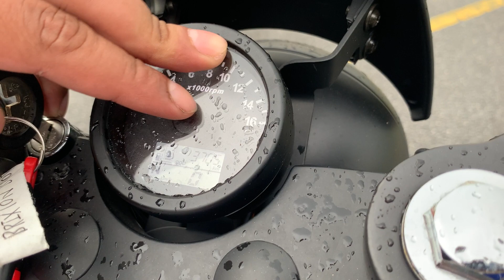2023/09 Like New Brixton Cafe Racer 150I CafeRacer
2023/09 BRIXTON CAFE RACER 150I MILEAGE 3K
Motor Cafe Racer 150I yang Tengah Hangat di Pasaran
- Sebiji Motor Macam Baru Guys, Warranty Kilang sampai 09/2025

🔥 Special Promo Price: RM 9,000 (Siap Potong Nama)

▶️ Year Made & Registered- 2023/09
▶️ Original Mileage- 3704KM
▶️ Standard Condition
▶️ Super Carefull Owner
▶️ Fully Standard Conditions (Tak Pernah Jatuh)

Plan A: D/P RM 0
Estimated Bulanan:
RM 242.00 X 5 Tahun
RM 283.00 X 4 Tahun
RM 353.00 X 3 Tahun

Plan B: D/P RM 1,000
Estimated Bulanan-
RM 218.00 X 5 Tahun
RM 255.00 X 4 Tahun
RM 318.00 X 3 Tahun

Plan C: D/P RM 2,280
Estimated Bulanan-
RM 187.00 X 5 Tahun
RM 219.00 X 4 Tahun
RM 272.00 X 3 Tahun

📁 Document Diperlukan
1- IC
2- Payslip 1 Month
Or
1- SSM
2- Bank Statements 6 Months

Contact Our Sales Team Now-
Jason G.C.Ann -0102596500